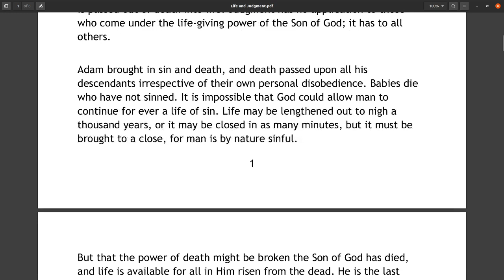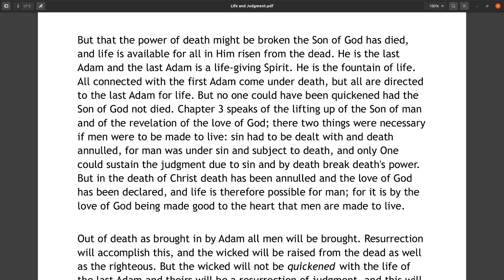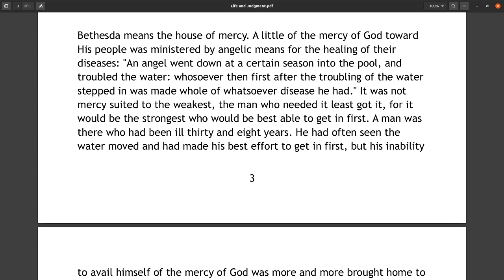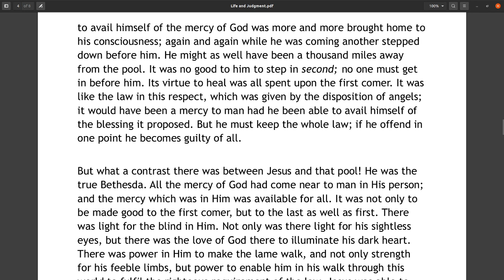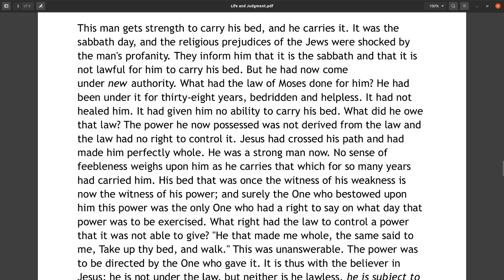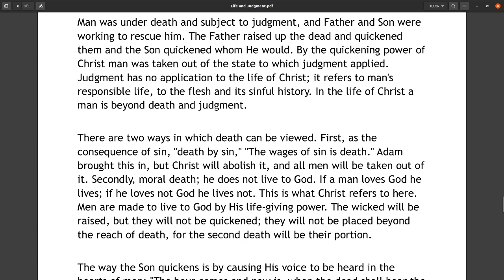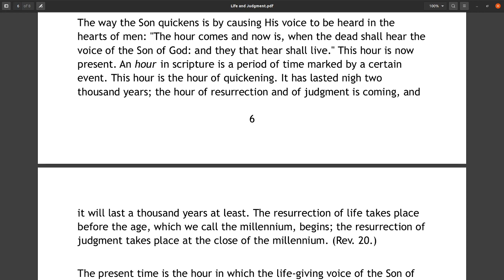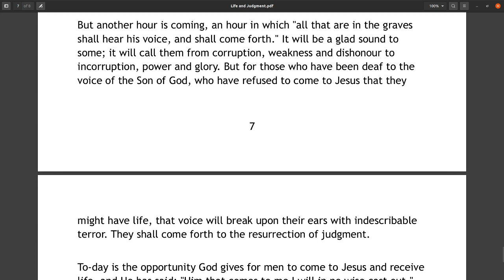The Way of Life, Being, Life and Judgment John 5, by James Boyd